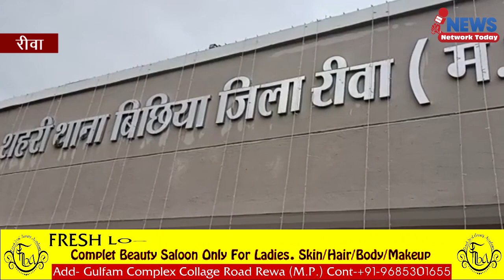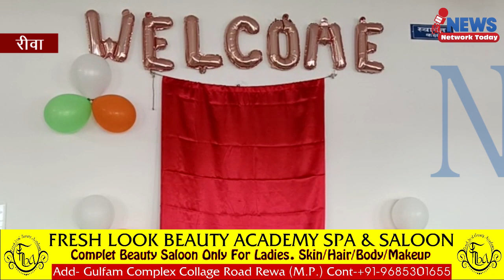रीवा में 262 लाख की लागत से बने आईजी कार्यालय का उद्घाटन किया गृहमंत्री अमित शाह और CM शिवराज ने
रीवा में 262 लाख की लागत से बने आईजी कार्यालय का उद्घाटन किया देश के गृहमंत्री अमित शाह और मुख्यमंत्री शिवराज सिंह चौहान ने वर्चुअल जुड़कर भोपाल से